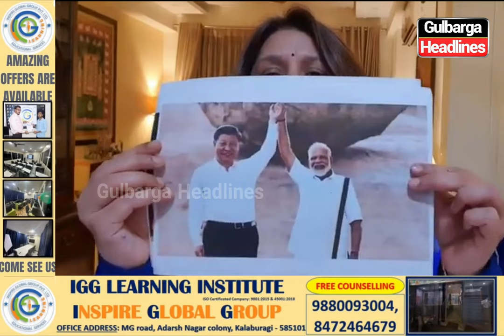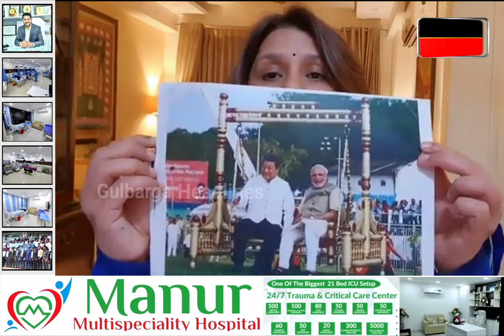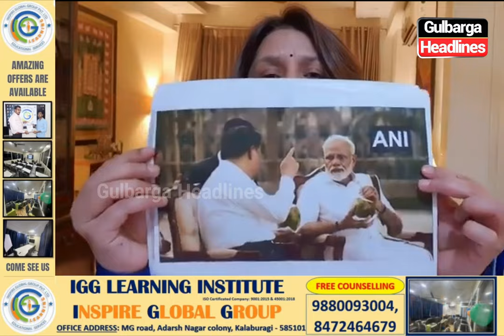RSS aur CHINA Ke Beech Mein Chal Kya Raha Hai? Nagpur Ke RSS Headquarters Pahuncha CHINA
RSS aur CHINA Ke Beech Mein Chal Kya Raha Hai? Nagpur Ke RSS Headquarters Pahuncha CHINA |Supriya Shrinate